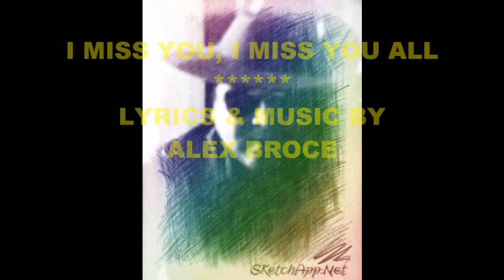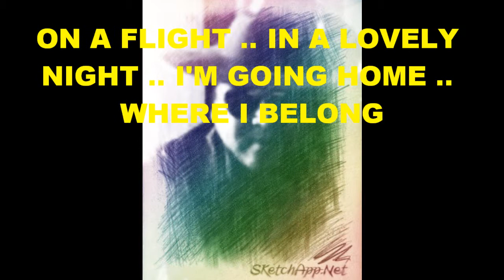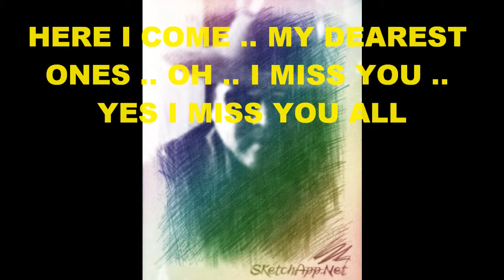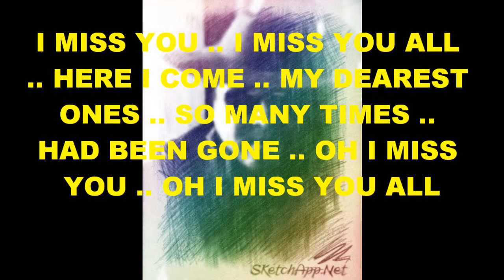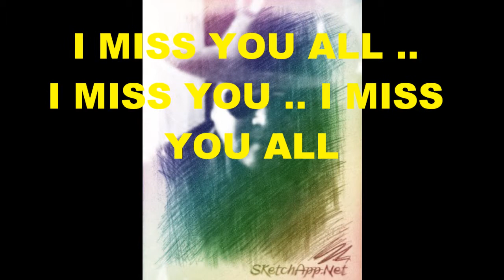ALEX BROCE ( ORIGINAL ) I MISS YOU, I MISS YOU ALL